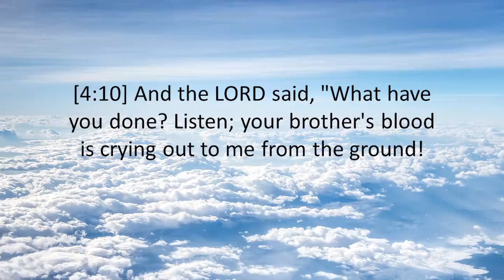GENESIS 4:10 - THE HOLY BIBLE